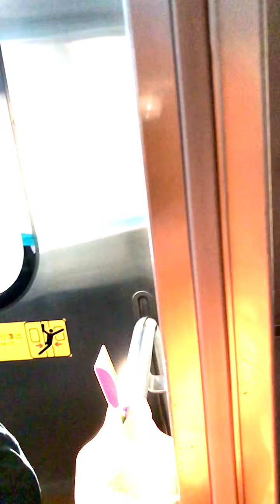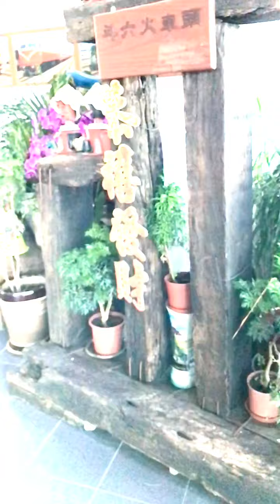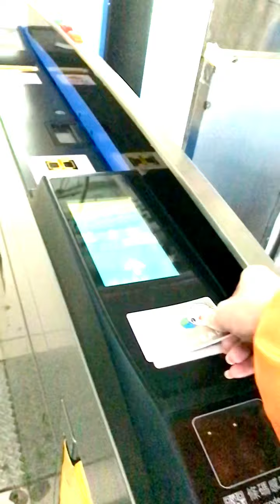YANLIN (員林）ke DOULIU（ 斗六） versi cepat